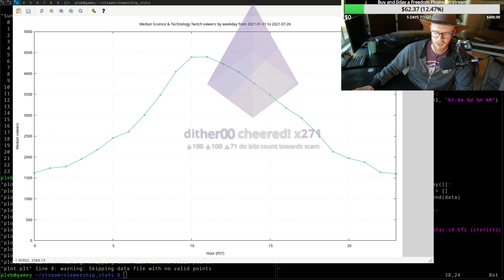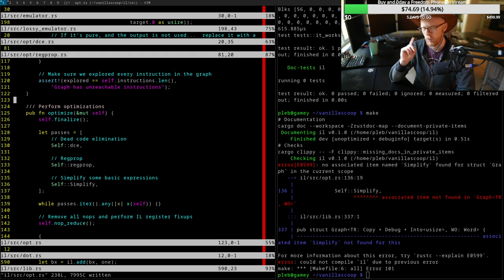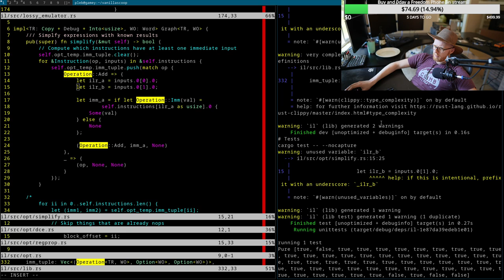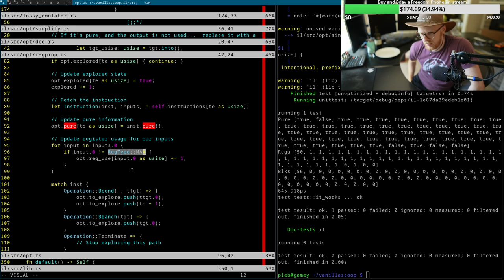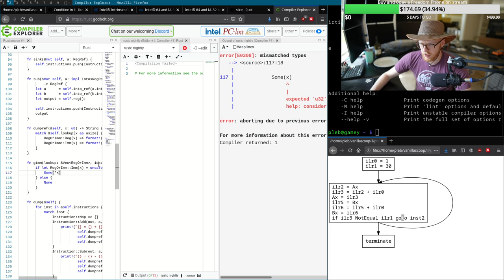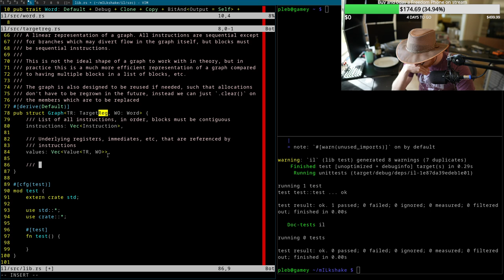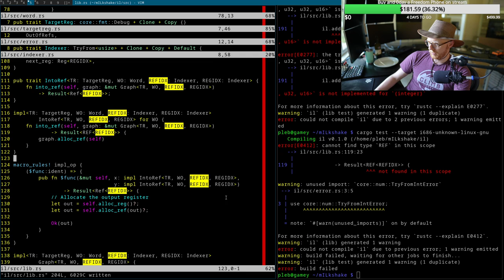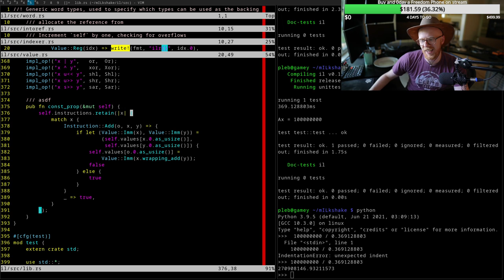mILkshake: Uhhh, we rewrote our IL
In this stream we explore the different internal representations of our IL, looking for better ways to format the code which would result in better performance for large amounts of constant propagation. We start on a new project, mILkshake, which is the successor to vanillascoop.